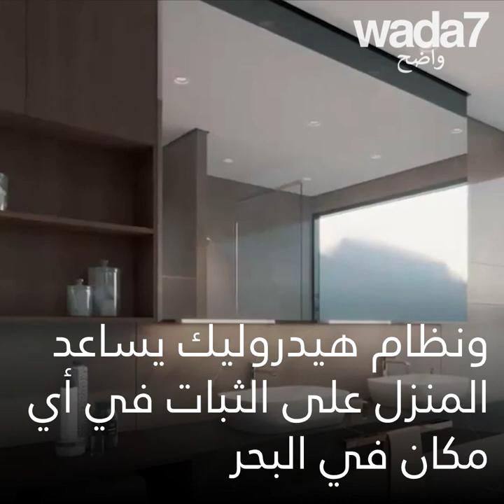منتجع عائم على سطح البحر ! 🏝️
وزارة اللامستحيل في دبي تخلق منتجعا عائما يضم مركز تسوق وفندق وفلل يمكنها أن تبحر وتعود ! 😍🇦🇪